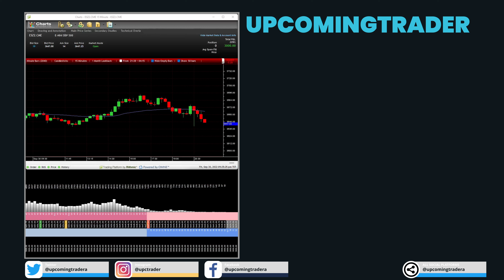The Risks of Futures Trading Emotional And Psychological Risks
The Risks of Futures Trading Emotional And Psychological Risks delves into the mental challenges traders face. It highlights how emotional decision-making can lead to trading missteps, underlining the need for emotional control and disciplined trading strategies. ftdlfctpadt"